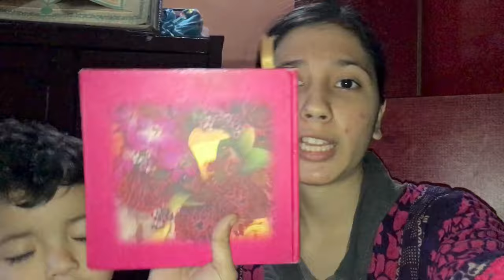Subo Subo Ghar Ki Safai Ki | Morning Routine | Pak Family Vlog | Kisko Vote Diya? 🤔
In this Vlog RAMADAN SY PEHLY KI SAFAI 😅 | HOW DO I MANAGE BUSY MORNING TO DAY ROUTINE | Kisko Vote Diya? 🤔 CUPBOARD KI SAFAI || Subo Subo Ghar Ki Safai Ki | Morning Routine | Pak Family Vlog

🌟 Welcome to KarachiKiiLadki's Channel! 🌟

🚀 Join us for more fun, behind-the-scenes moments, and exclusive content on Instagram, TikTok, and our YouTube channel. 📸🎥 Let's keep the party going across platforms! 🔥 Follow us for daily doses of laughter, inspiration, and surprises. 🎉 See you there! 🌐

Vlogger: Karachi_Ki_Ladki
lifestyle vlogs, vlog video,
weekend vlog, vlog editing, Indian girl vloggers channels,
pakistani bloggers on youtube,
pakistani cleaning home vlog,
pakistani vlogger in india,
funny collection, vlogger,
productive day at home vlog, daily routine vlogs,
daily routine for students,
vlogging community,
week vlog, youtube ranking, top channels,
vlogger, ghar ki safai,
saray ghar ki safai aj mein ny ki,
room ki safai, room tour,
deep clean and reset my room with me,
room decoration, deep cleaning my bedroom,
how to clean your room fast,
room cleaning with me,
extreme room makeover, aesthetic room makeover
vlog trend analysis
days in my life vlog
engaging vlogs
fashion vlogging
video viral
recent uploads on youtube
recommended video